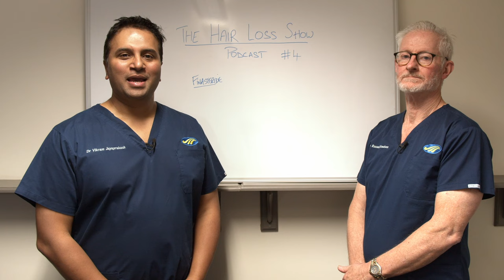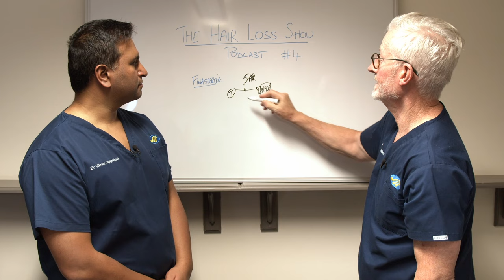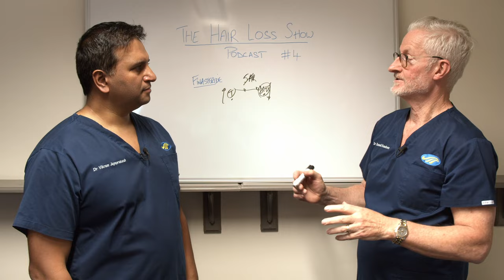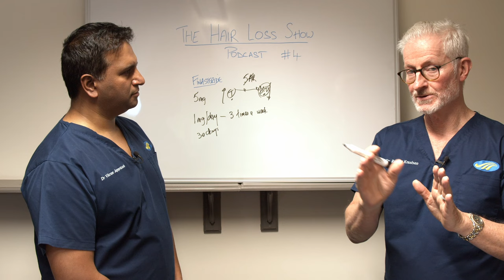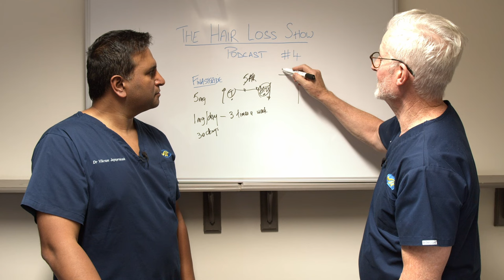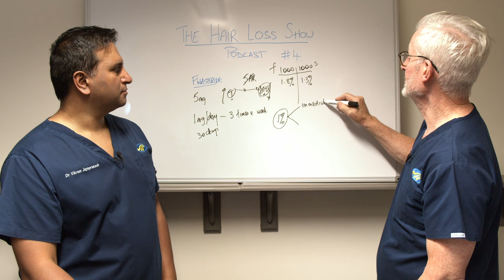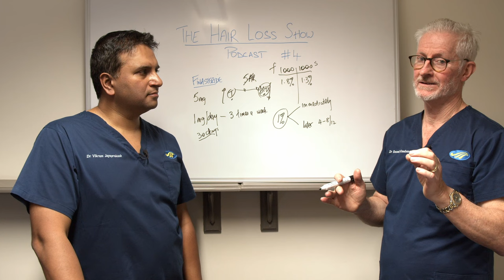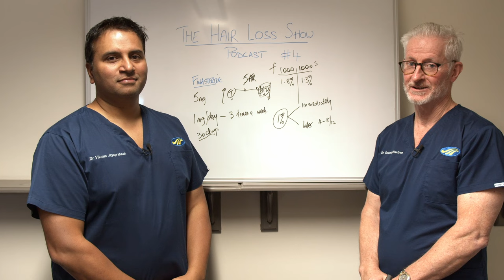Side Effects of Finasteride | The Hair Loss Show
Welcome to episode 4. Dr. Vikram Jayaprakash and Dr. Russell Knudsen discuss the potential side effects of finasteride and how to balance the pros and cons.